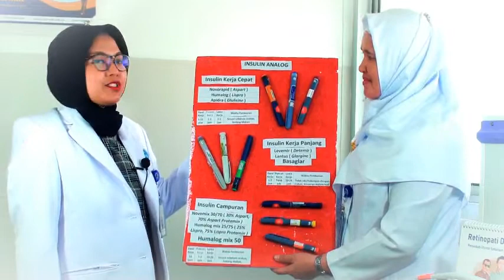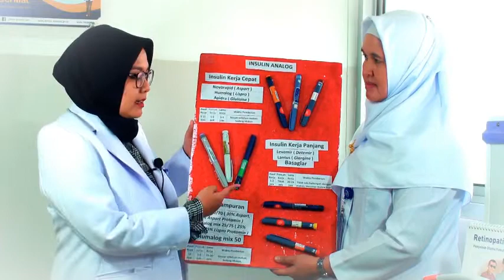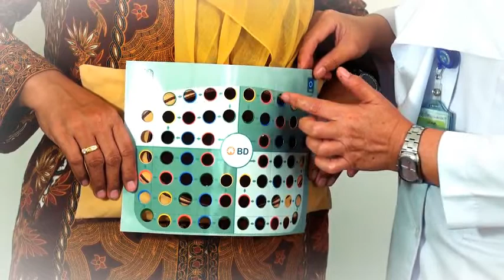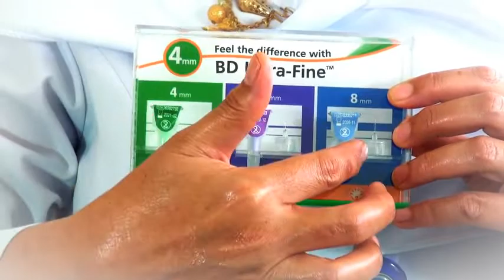Perawatan Insulin "dr. Adeputri Tanesha Idhayu, Sp. PD"